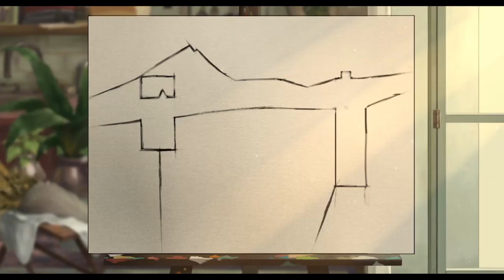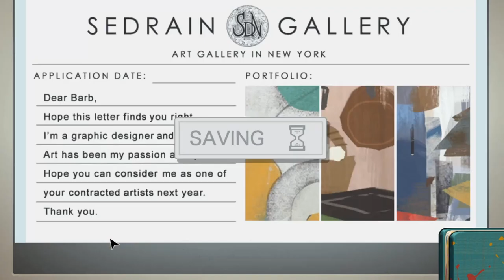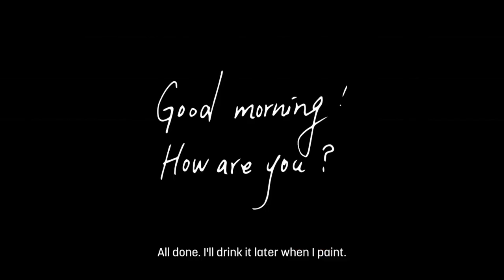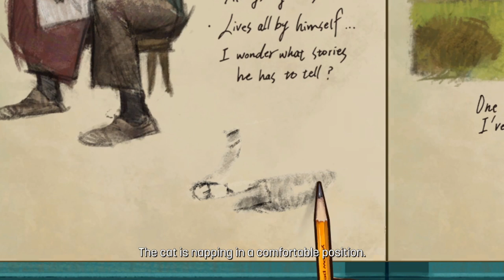LETS TEST #112 * Behind the Frame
Lets Test Nummer 112 Behind the Frame